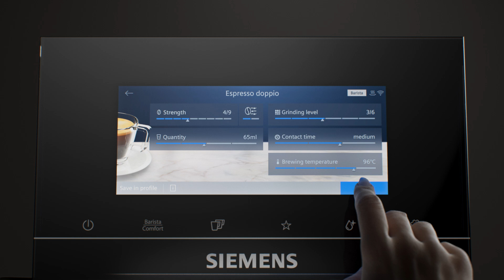Introducing the Siemens fully automatic bean to cup coffee machine EQ900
Discover the Siemens fully automated bean to cup coffee machine EQ900 which combines intelligent technology with elegant design to make preparing the perfect cup of coffee simple and enjoyable.  Unleash the full aroma of every bean and create a coffee that is truly yours.